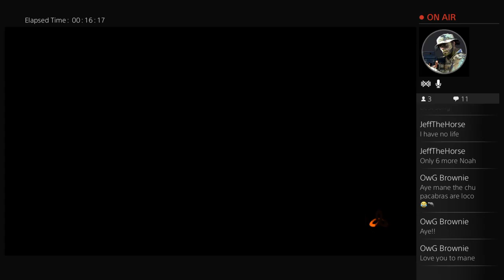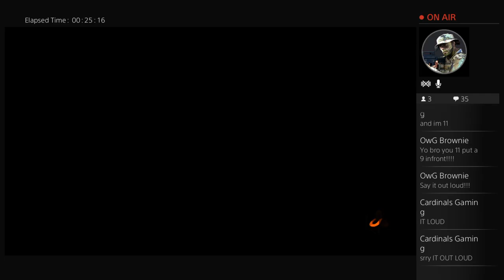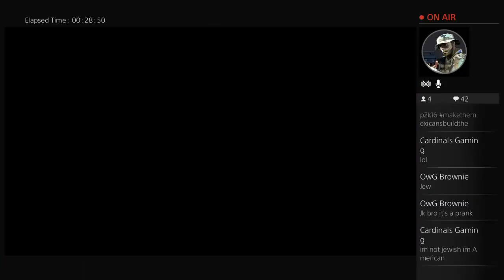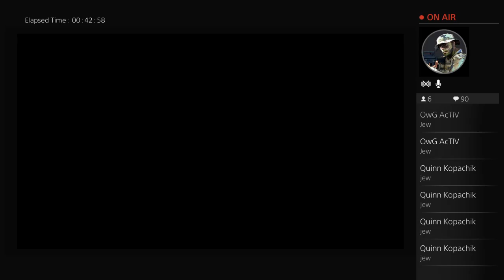SP1NKY needs 50 subs HELP!!!!!!!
Hey Noah here I'll be posting COD and other game videos and enjoy please drop a like on my last video and if your new sub thanks Poons